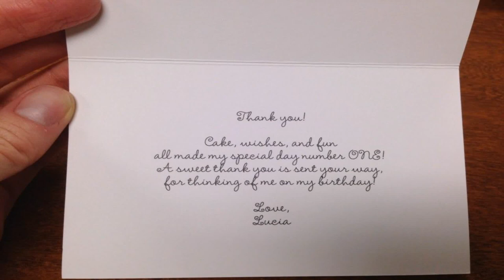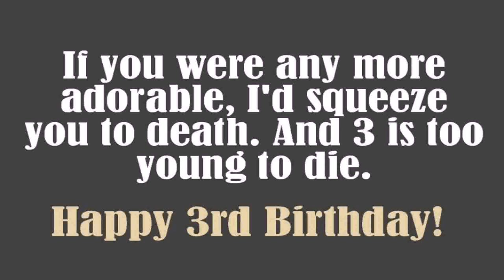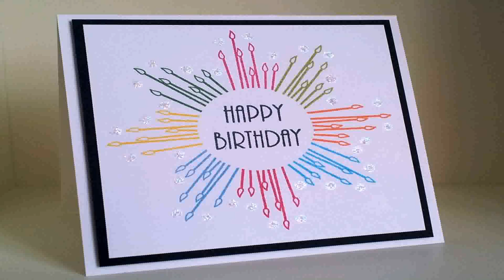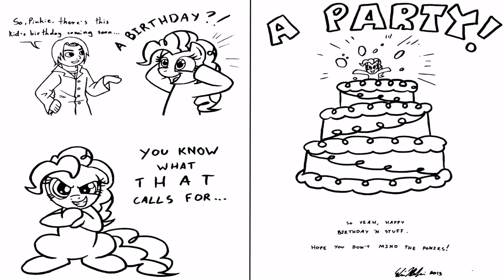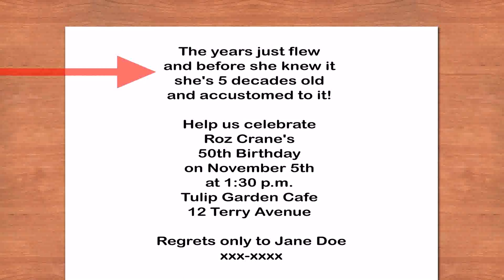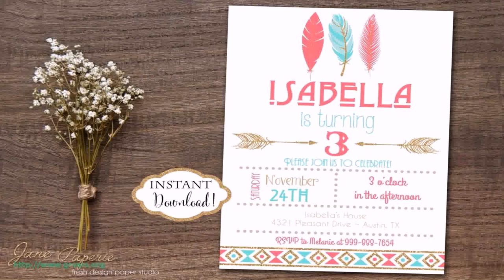Birthday Card Ideas For 2 Year Old Boy